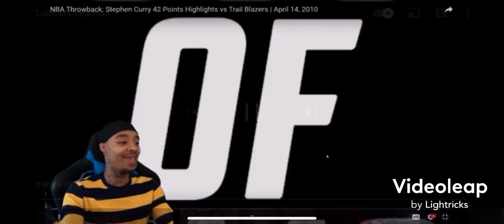Stephen Curry OKF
OKF -  Swoope